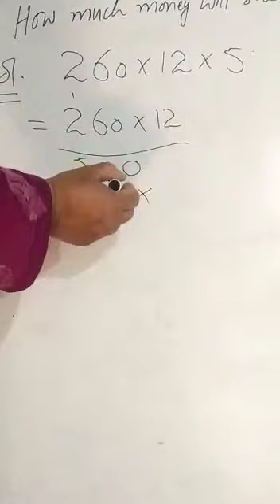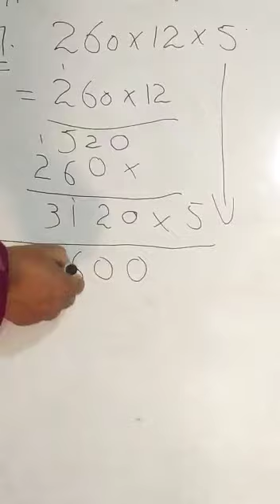Math 4th "Find the products" part 3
Mir Nazia Jahangir tr. BMS chitterkote zone chamkote